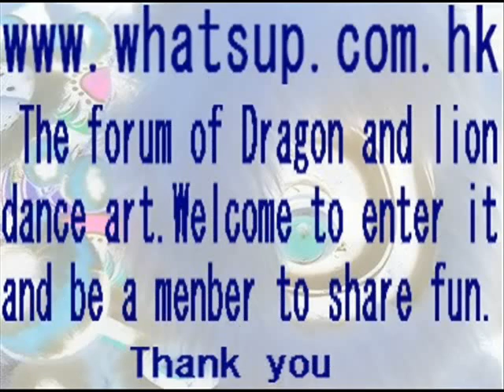★上水河上鄉洪聖寶誕【陳棠龍獅團】★